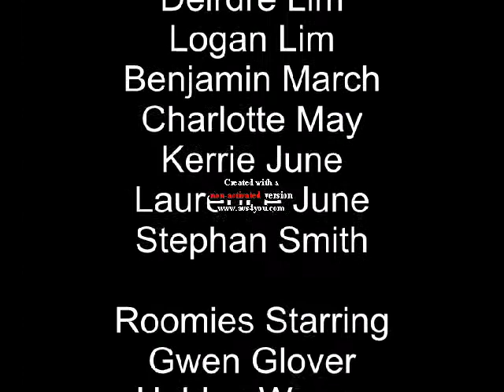Sims 3 Machinima The Best Friends University Life 35 Series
Sims 3 Machinima The Best Friends University Life 35 Series.avi